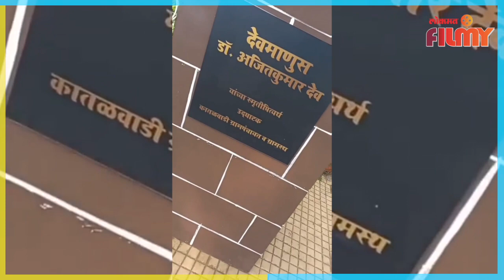This Marathi Actor Reveals his Love Story | देवमाणूस मधील या अभिनेत्याने दिली आपल्या प्रेमाची कबुली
This Marathi Actor Reveals his Love Story | देवमाणूस मधील या अभिनेत्याने दिली आपल्या प्रेमाची कबुली lokmatfilmy #Eknathgite

देवमाणूस मधील या अभिनेत्याने  दिली आपल्या प्रेमाची कबुली पाहा हा पूर्ण  व्हिडिओ
( Chitrali VO )